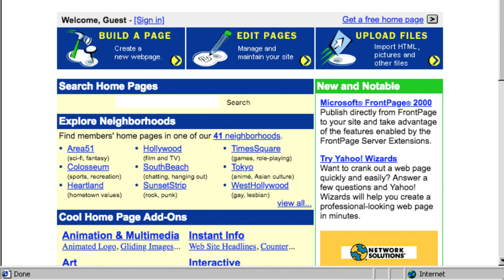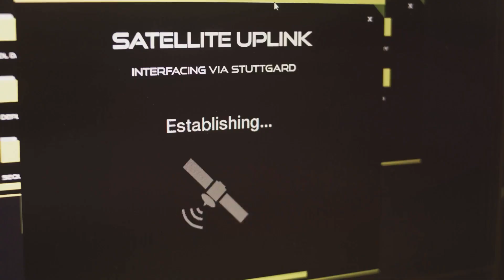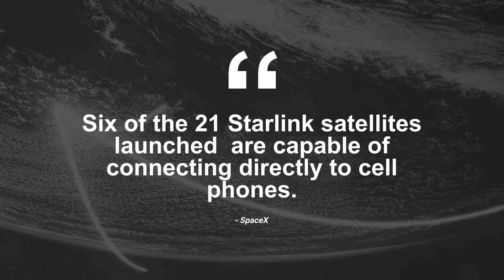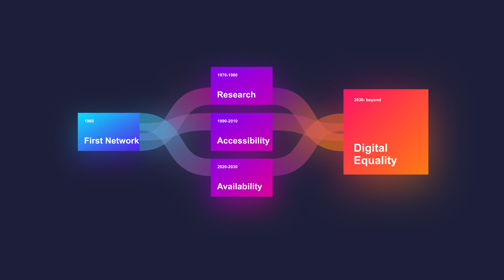The Evolution of Internet Technologies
Dive into the incredible journey of the internet in our latest video. From its origins to becoming a global hub for cat videos, global accessibility via StarLink, and much more, we explore every twist and turn of this fascinating story.

⏱️Timestamps⏱️
00:32 First intranet ARPANET
00:49 World Wide Web Tim Berners-Lee
1:45 StarLink ´Direct to cell´
2:46 Internet of things (ioT)

For a deeper dive, check out our detailed article At Evolution of Inventions, we traverse the spectrum from historic innovations to the tech marvels of today.

Discover how ARPANET kickstarted this revolution, the global collaboration that shaped the internet, and how Tim Berners-Lee's invention of the World Wide Web changed everything. Remember the nostalgic sounds of a dial-up modem? We've got that covered too!

Fast forward to today, and we're looking at Starlink's ambitious plan to bring high-speed internet to the most remote corners of the world. Imagine the possibilities - education, agriculture, healthcare, all accessible from anywhere on the planet.

We also delve into the future of the Internet of Things (IoT), where everything from your car to your toothbrush could be connected. But it's not just about technology; it's about human ingenuity and collaboration.

Join me in this enlightening journey and see how the internet's evolution is more than just technological advancement - it's a bridge connecting us to information and each other. Share your earliest internet memory in the comments!

Pexels.com Tima Miroshnichenko, fauxels, internet technologies